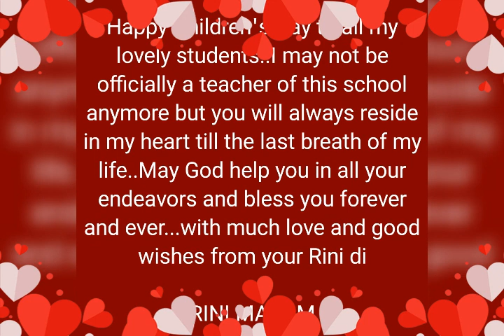November 14, 2021